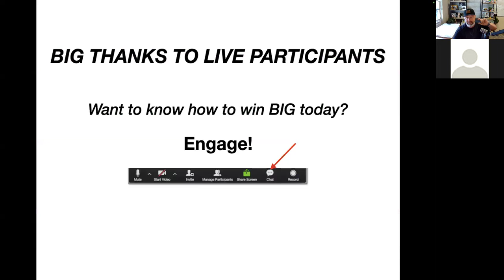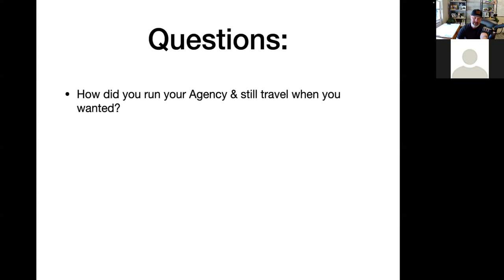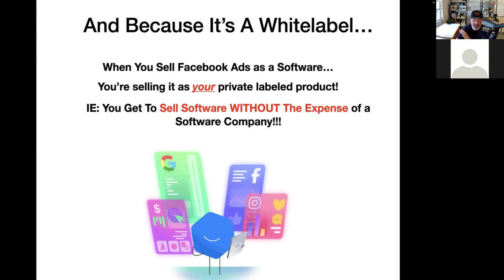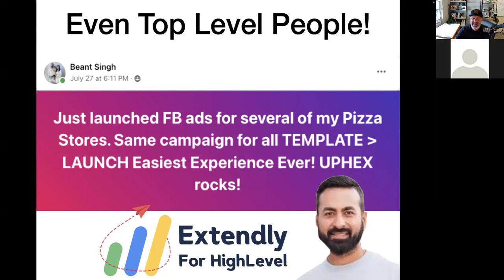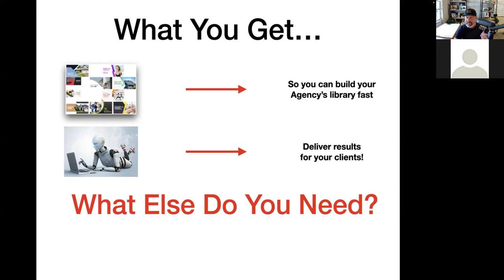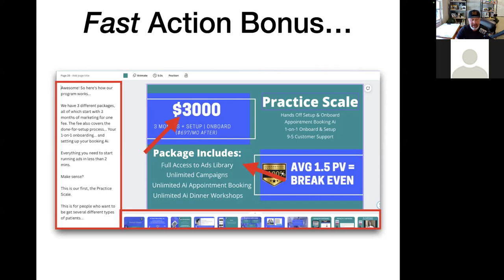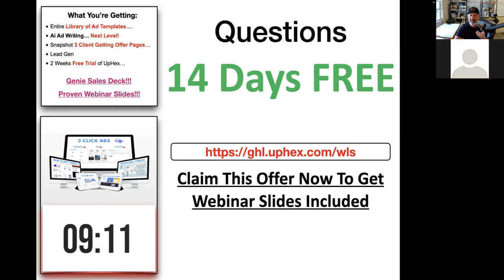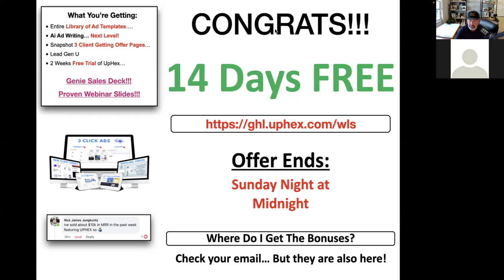Supercharge Your White Label Suite Agency: How UpHex Helped Get 127 Clients in 2.5 Months!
Discover how to transform your agency into a scalable, software-driven powerhouse! In this webinar, Sam Carlson reveals his proven strategies for building a Super SaaS Agency that brought in 127 clients in just 2.5 months—without the typical hassles of hiring, high costs, or burnout.

Learn how to use software to automate lead generation, streamline processes, and achieve exceptional client satisfaction.

Access Sam's step-by-step offer, client acquisition strategies, exclusive webinar bonuses, and real-world examples from top agencies.

Timestamps:
00:00 - Introduction
01:21 - Welcome and Chat Engagement
02:37 - Audience Interaction and Introductions
06:15 - How the Right Offer Transformed My Agency
07:10 - Achieving $155K MRR and Scaling Fast
09:43 - Overview of the Traditional SMMA Model
11:56 - Shifting from Services to Software
12:57 - The Super SaaS Agency Model Explained
15:25 - Challenges of Running a Service-Based Agency
18:01 - Introducing UpHex: Software Solution for Lead Gen
20:53 - Key Benefits of the UpHex Platform
23:16 - Integration with HighLevel and Automated Systems
26:01 - Real Agency Success Stories with UpHex
28:23 - How to Use UpHex to Automate Lead Generation
30:18 - The UpHex Ads Library and AI-Powered Predictions
33:30 - Leveraging UpHex Snapshots to Get Clients Fast
35:14 - Building a High-Performance Agency with UpHex
36:42 - Common FAQs and Support Channels
39:00 - Pricing Model and Profit Potential for Agencies
41:10 - Fast Action Bonus: The Genie Pitch Webinar
43:08 - Proven Webinar Results and Case Studies
45:05 - Final Thoughts and Q&A

💡 Need more clarity or have questions?

Drop your thoughts or suggestions in the comments below! 🔽

What is White Label Suite?

White Label Suite is an AI-powered market research and lead generation platform that helps you find, research, and connect with your ideal customers in just a few clicks.